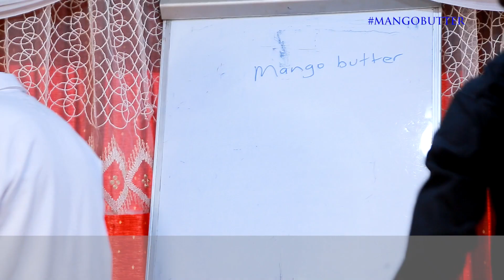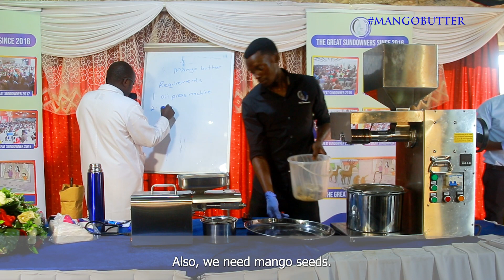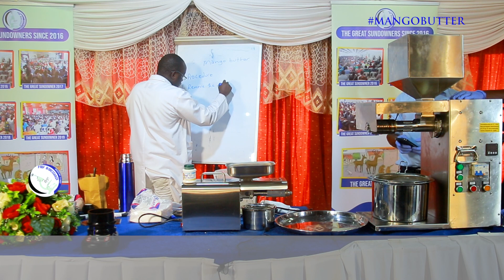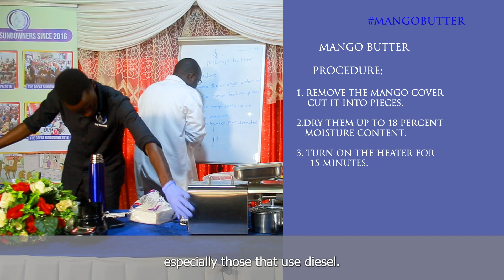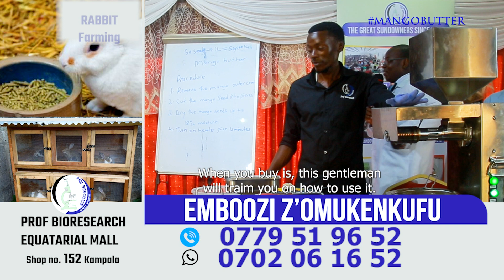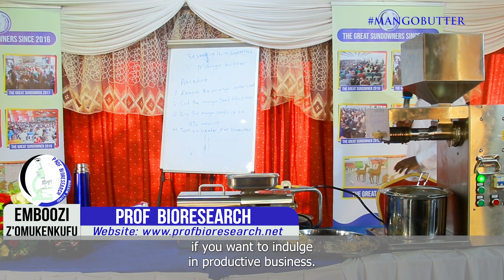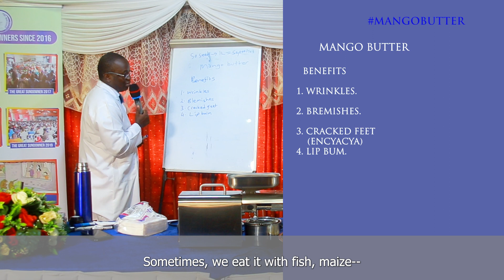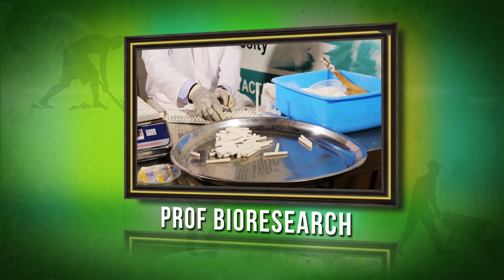MANGO SEED EXTRACTION AND VALUE ADDITION IN THE GREAT SUNDOWNER 7 WITH OMUKENKUFU NYANZI JULIUS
DO NOT MISS THE GREAT SUNDOWNER 8 SENTE ZIMERA KU MITI

VENUE; EQUATORIAL MALL ROOFTOP

FEE; 100,000 PER HEAD